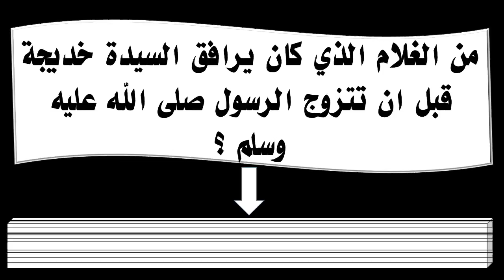من الغلام الذي كان يرافق السيدة خديجة قبل ان تتزوج الرسول صلى الله عليه وسلم ؟